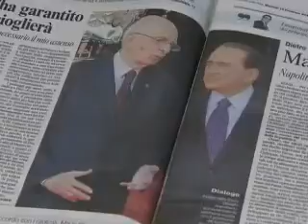Berlusconi no tribunal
Primeiro-ministro italiano será julgado por relação sexual com menor de idade.